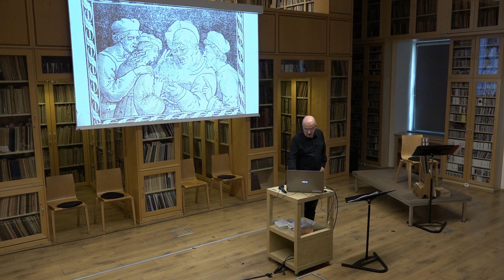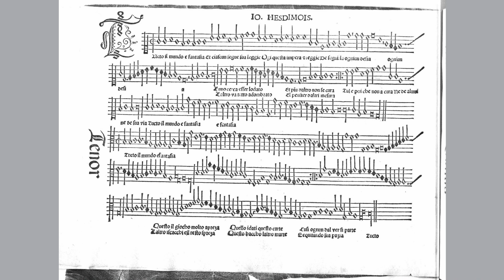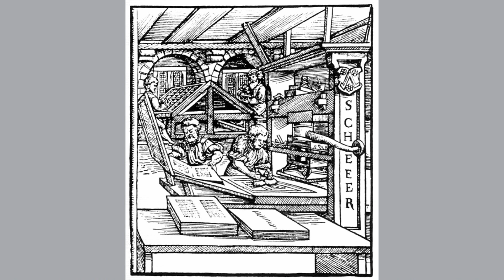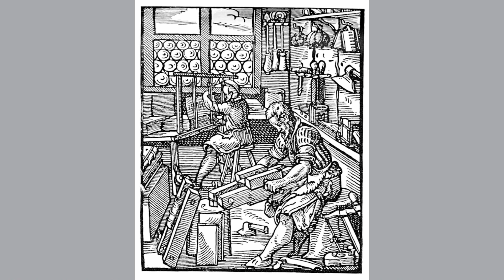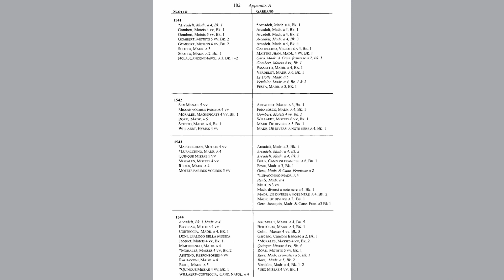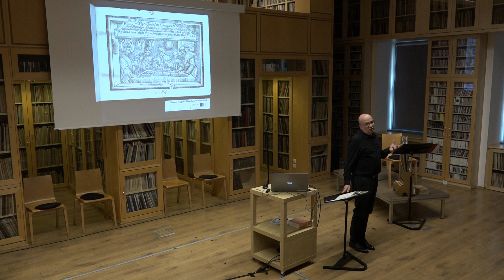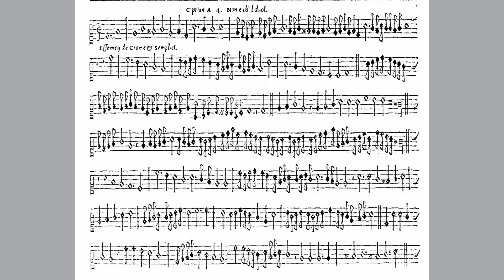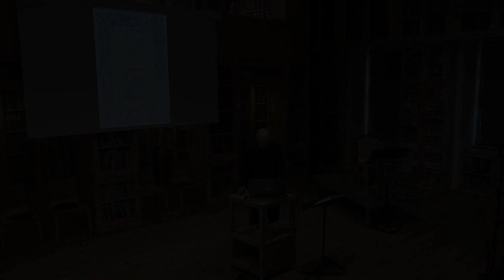Az olasz reneszánsz madrigál 4/3. | A reneszánsz kori zeneműnyomtatás - Bali János előadása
2023. április 22.

A reneszánsz madrigál a zenetörténet egyik megosztó műfaja: lelkes amatőr kórusok éneklik magyarított szövegekkel, miközben sokakat taszít a körötte kialakult pecsenyeillatú művidámság. Pedig a madrigál a későreneszánsz legfontosabb zenei műfaja – a kritikai élű megjegyzés a zenén keresztül talán a korszakot minősíti? Nem. A madrigál világa mély és elsőrendű, csak friss tekintettel kell szemlélni: felfedezni benne Petrarca követésének nyelvteremtő erejét, a manierizmusnak a lét sötétségével szembenéző tekintetét, az ébredő modern „én” kifejeződésre való törekvését. Észrevenni benne a populáris zene és a zeneipar létrejöttét, és ezek recepcióját a kor legnagyobb komponistái részéről. Előadás- és koncertsorozatunkkal szeretnénk kiszabadítani a madrigált a közkeletű előítéletek köréből; rámutatni, hogy benne a legfelnőttebb tartalom jelenik meg a legkifinomultabb formákban.